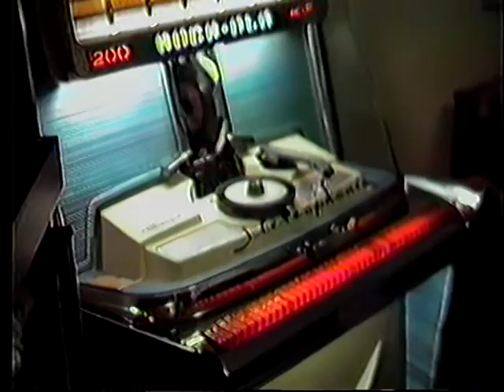Andrea and Isaac